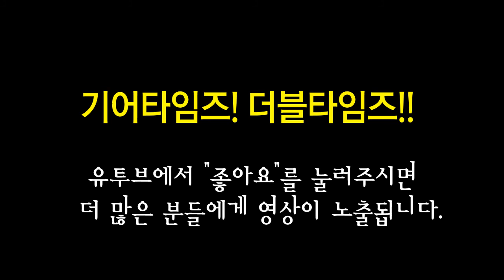발레톤 Valeton 이펙터 Wave Shaker CTR 1